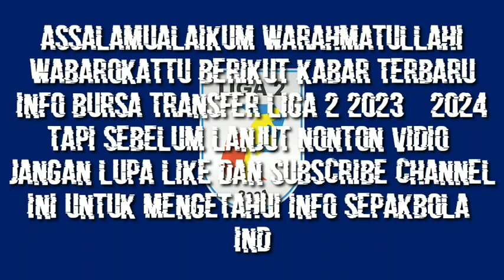INFO BURSA TRANSFER LIGA 2 2023 - 2024 TERBARU | UPDATE TRANSFER LIGA 2 2023 - 3024 HARI INI